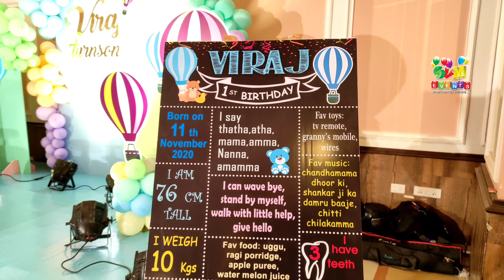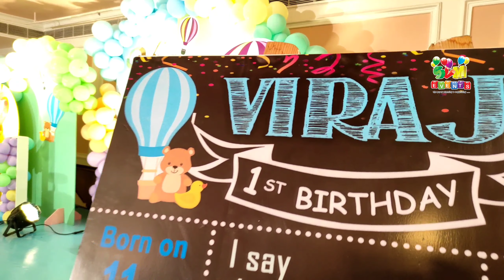Cute Teddy Hot Air Balloon Theme